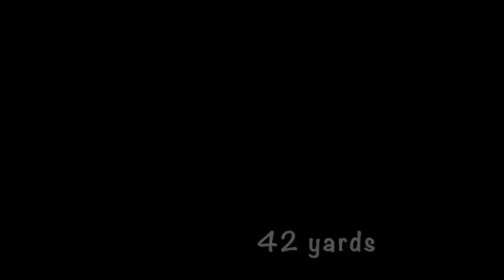the BUCKET list!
WARNING; GRAPHIC! The most AMAZING hunting KILL SHOTS we we have ever filmed! We are very grateful for all of the meat from the animal and every bit was saved and eaten by our friends and family and people in need. All animals were legally taken. ENJOY!